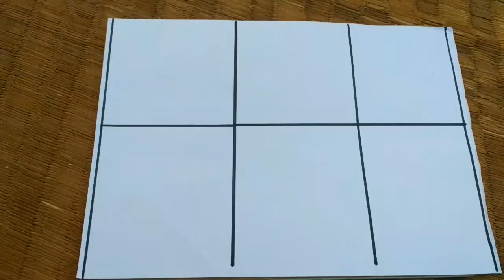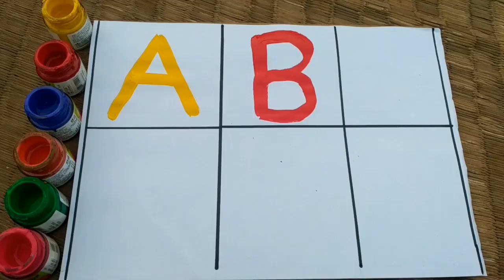Learn Alphabets with Original Picture | Learn ABCD | Easy Learn alphabet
This video is only for kids.
Very easy learn for toddler kids.
Alphabet learn for children.